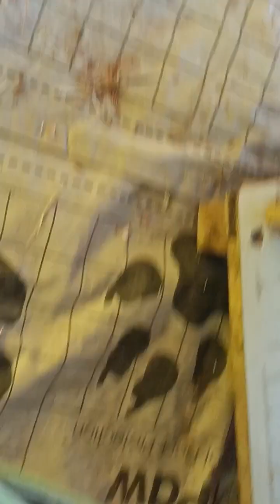Bishwa korma puja ghorote enedore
Bishwa korma puja ghorote kora ayujon17 /9/23